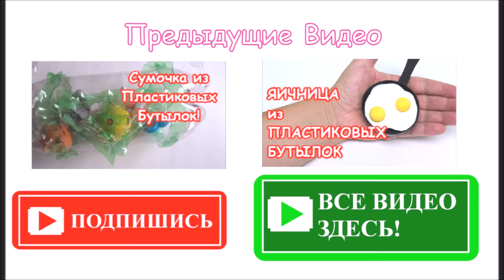Как Сделать Карандаши из Пластиковых Бутылок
Если вам нравятся поделки из пластиковых бутылок, то я предлагаю сделать забавные и яркие карандаши. Это развлечет не только вас, а и ваших детей. Предыдущее видео